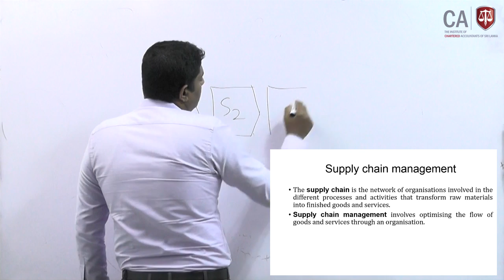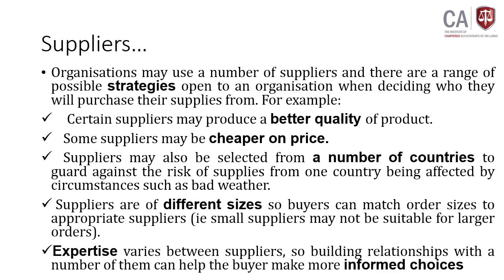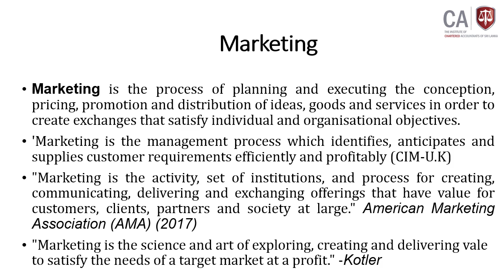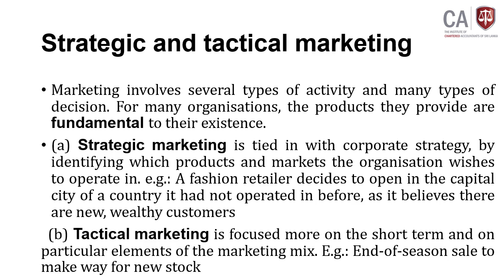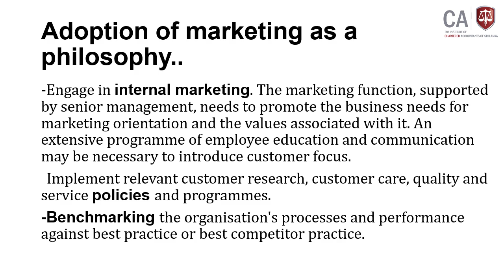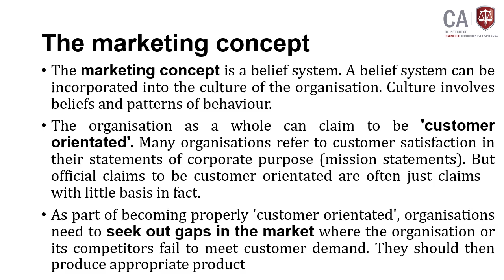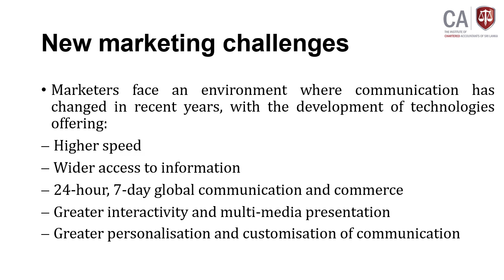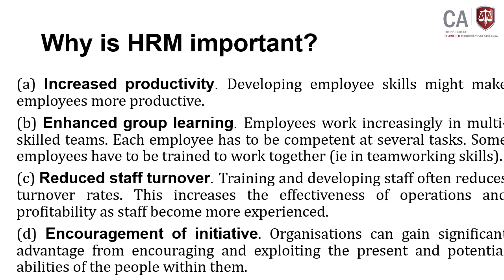BL4 Business Environment (Part 2) / 24 Nov 2020 Guidance sessions 2